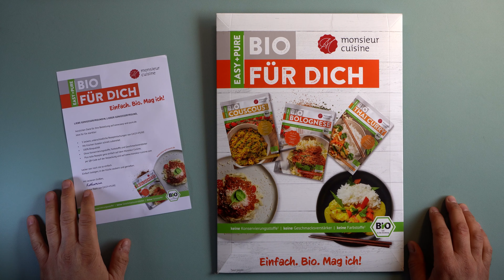MCC - EASY+PURE | Mein Fazit zu den 5 Gerichten aus der MCC Küche | Wird sich die Tüte durchsetzen!?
Heute gibt es mein Fazit bezüglich der Easy+Pure Serie aus der Monsieur Cuisine Connect Küche. Wir werfen einen Blick auf die 5 Gerichte und ich sage euch meine Meinung bezüglich der Tüten und ob diese bei mir weiterhin zum Einsatz kommen.

Ich hatte bei meinem Video die Lachspasta vergessen, keine Ahnung wie mir das leckere Gericht in Vergessenheit geraten konnte! Bio-Lachspasta

* Kochblume als Überlauf-Schutz
(Viele Farben, müsste für jeden was dabei sein)
* HEVANTO Fleischthermometer (Im Video erwähnt)

Tolle Infos bezüglich dem PEG -MCC (Permanenter Einhand Griff -  Monsieur Cuisine Connect)

Die im Video erwähnten Videos über den Permanent-Griff, den WunderCap und wie man den Mixbehälter-Deckel schmiert:
✅ Einfach nach unten scrollen ⬇⬇⬇

Wenn Euch mein Video gefallen hat würde ich mich sehr über eine positive Rückmeldung in Form eines Kommentars und/oder eines Like freuen 👍

* WunderCap® | Messerersatz für Monsieur Cuisine Connect
* PEG-MCC/Permanenter Einhand Griff-Monsieur Cuisine Connect

WICHTIGE INFO BEZÜGLICH PERMANENT GRIFF:
Amazon € 39,95 inkl. Versand

Viele Grüße
Kai

Alle unten stehenden Produkte besitze ich selbst, habe diese getestet und kann sie in jedem Fall empfehlen. Stöbert in meinen Videos, für viele Teile habe ich Informations Videos hochgeladen.